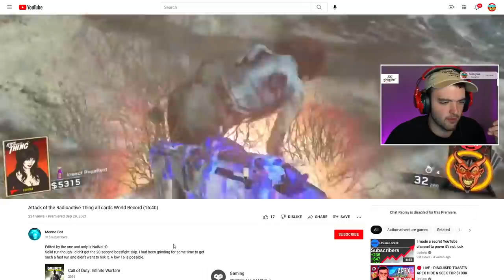WORLD RECORD "ATTACK OF THE RADIOACTIVE THING" EASTER EGG SPEEDRUN!!!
Install Raid for Free ✅ IOS/ANDROID/PC and get a special starter pack 💥 Available only for the next 30 days

-NoahJ456